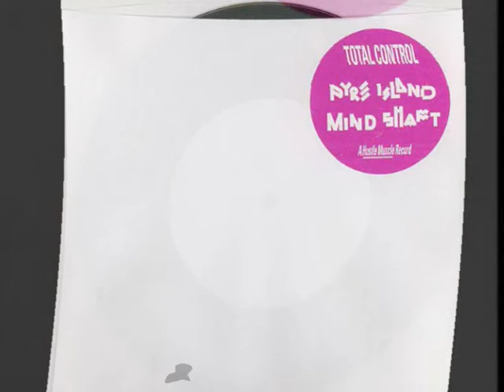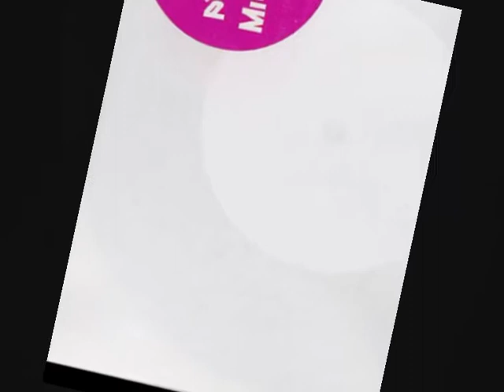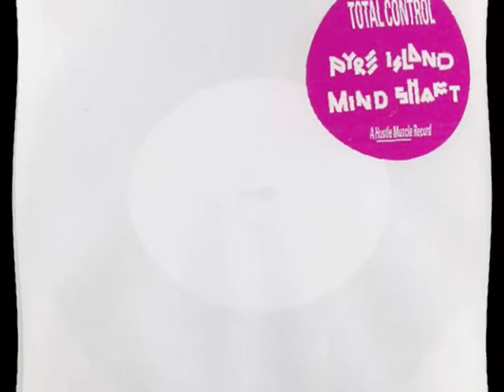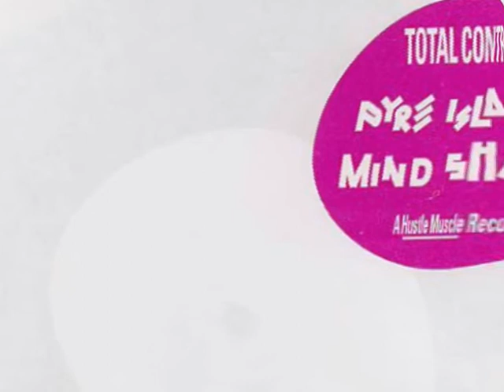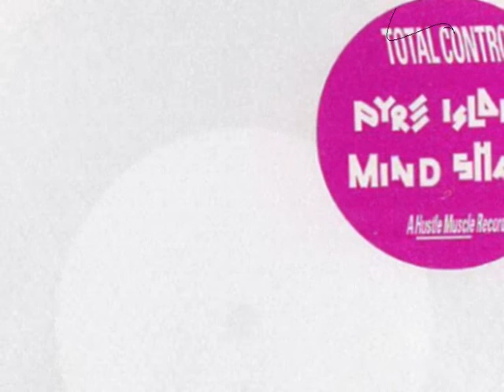TOTAL CONTROL - Pyre Island [7-inch "Pyre Island", 2011]